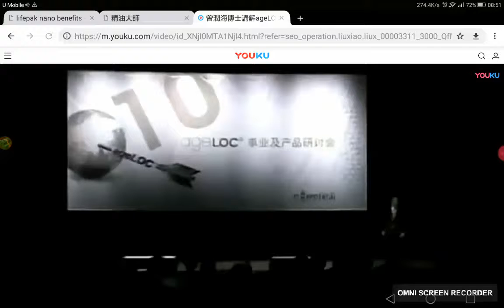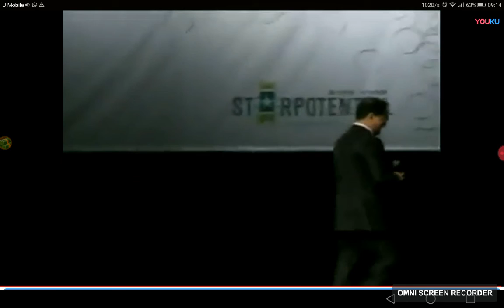沒有一個科技可以相比ageLOC 基因抗衰老 The speaker Dr Joe Chang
2013at Korea 沒有一個科技可以相比ageLOC 基因抗衰老 The speaker Dr Joe Chang